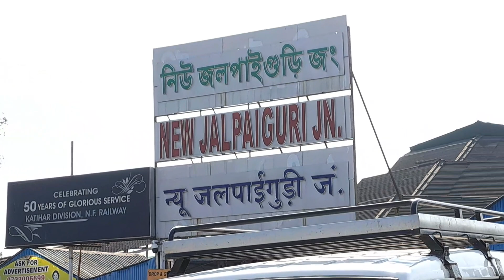Beltar Resort Kurseong | Offbeat places near Darjeeling | Budget | North Bengal Tour | Part 1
North Bengal is the emotion of Bengali Tourists as it offers spectacular beauty and remarkable experiences whenever one visits the places. Beltar Resort is one of the hidden gems in North Bengal, founded in 2012. It is at 10-15 km distance from the Famous Tourist Destination Kurseong and situated at the lap of mountains. Welcome to the virtual tour of Beltar Resort and Enjoy the serene beauty of it.

উত্তরবঙ্গ বাঙ্গালীদের কাছে ভালোবাসার জায়গা। উত্তরবঙ্গের সৌন্দর্য্য সবসময়ই বাঙ্গালীদের মন জয় করে থাকে। আসুন, আজ আপনাদের দেখাই উত্তরবঙ্গের এমন একটি জায়গা যা হয়ত অনেকেই এখনও জানেনা। Beltar Resort - জায়গাটির নাম। Kurseong থেকে ১০-১৫ কিলোমিটার দূরে একদম পাহাড়ের কোলে, পাহাড়ি ছোট্ট একটি নদীর পাশেই গড়ে উঠেছে এই রিসোর্ট। ভিডিওটা শেষ অব্দি দেখুন - সম্ভব হলে আপনারাও প্ল্যান করে ফেলুন ঘুরতে আসার, আর যদি কোনো সমস্যার জন্য ঘুরতে আস্তে নাও পারেন, চিন্তা কী? আমি তো আছি আপনাদের পুরোটা ঘুরিয়ে দেখানোর জন্য।

➡️ Car Drivers:

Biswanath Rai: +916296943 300